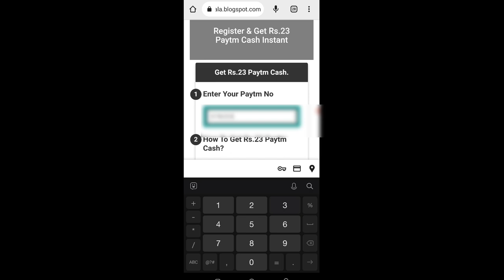Today New Campaign Loot Offer 23₹+23₹+23₹ Instant Paytm Cash || Tasks💰Campaign BUG|| New Paytm app